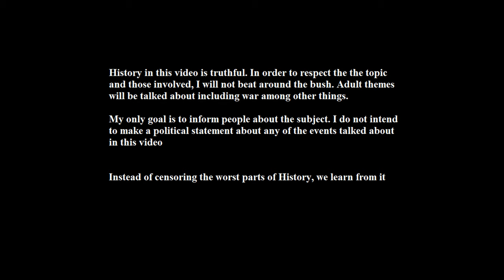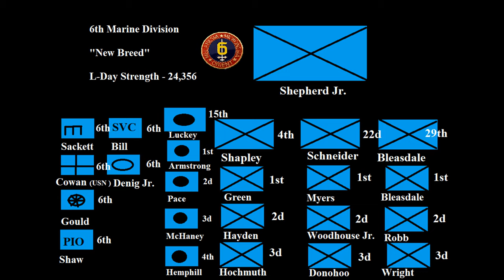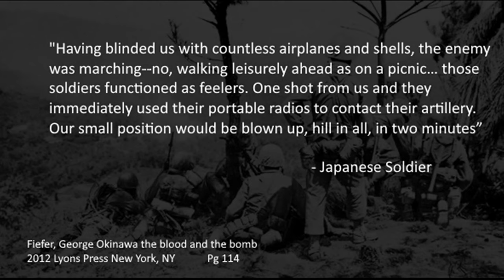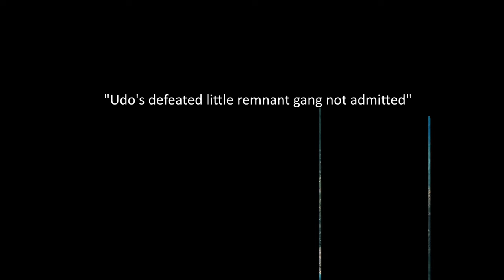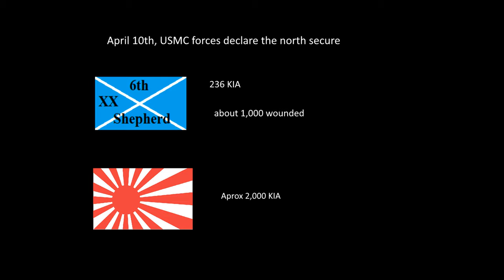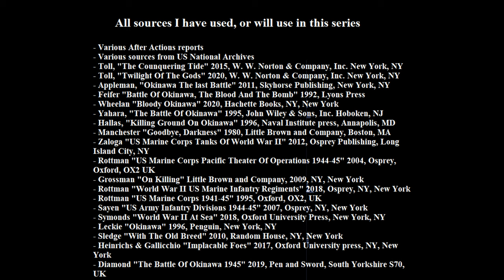Okinawa Part 3 - The North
Okinawa, April 2nd, 1945. 70,000 Americans are now on Okinawa. The US Army's XXIV Corps heads south to secure southern Okinawa, meanwhile, the III Amphibious Corps 1st Marine and 6th Marine Divisions head north.

The 6th Marine Division soon enters the Motobu peninsula, a hilly, rugged area with about 2,500 outgunned Japanese defenders.

The game in the video is Arma 3. I use the "Faces Of War" mod along with the "Kerama islands" and "Porquerolles" mods by "Veterans"

I do not intend to make any money from this and all content is owned by it's creators.